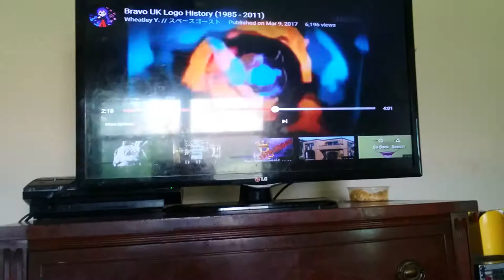Bravo Logo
Squakenet